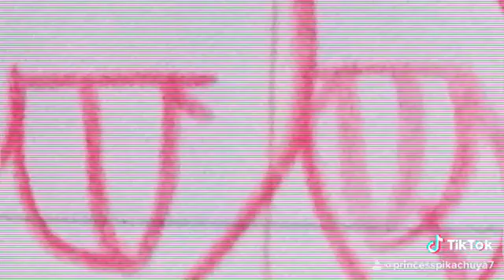2 thots of vodka